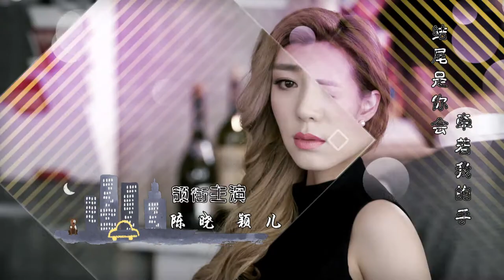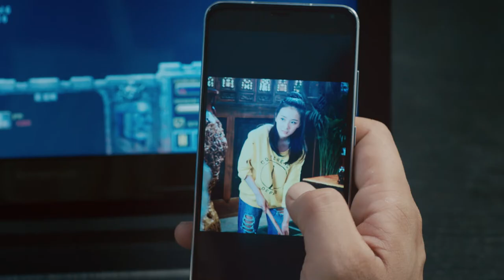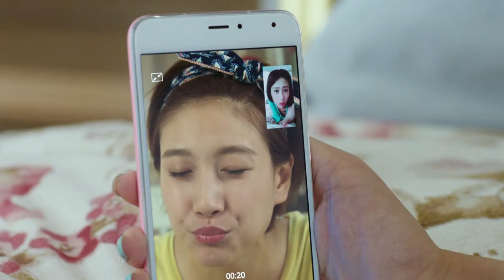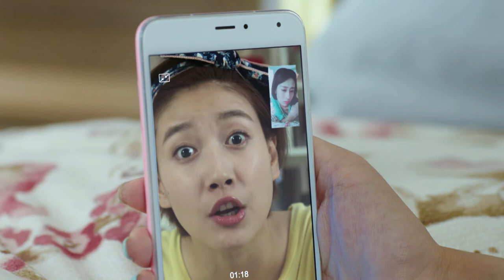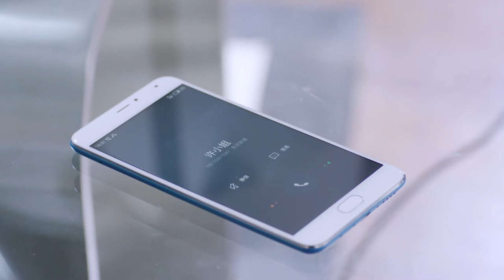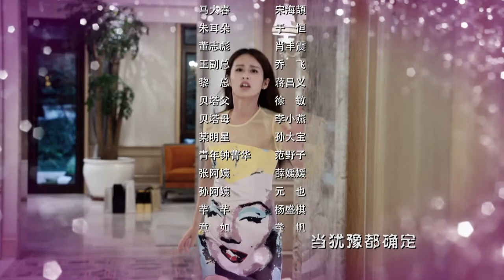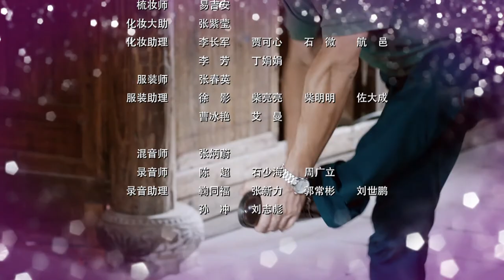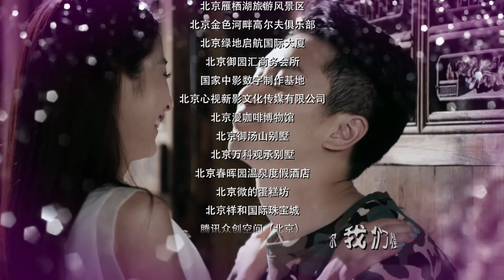Thư Khắc Và Đào Hoa | Tập 21 | The Fantastic Romantic Luck of Shu Ke 舒克與桃花 EP21 | Phụ đề tiếng Việt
Phim bản gốc Full Episodes ấn đây để xem trọn bộ 👉：
Từ ngày 29 tháng 3，《Thư Khắc Và Đào Hoa The Fantastic Romantic Luck of Shu Ke》hằng đêm 20:00 (GMT+8) đúng giờ cập nhật~

Cô công chúa nhà giàu, Đào Hoa, lấy việc nhảy lầu để dọa bạn trai
nhưng kết quả là cô ta bị anh này từ bỏ, hơn nữa còn hại cả Thư Khắc, nhân viên bán hàng bất động sản suýt bị mất việc. Hai người Hoa và Khắc sau khi làm quen và đi lại vài lần, hai người theo nhu cầu riêng bản thân, đã diễn ra một vở kết hôn giả. Thư Khắc lần lượt gặp phải những phiền phức từ: bà nhạc mẫu với sắc mặt lạnh lùng, cô bạn gái thanh mai trúc mã đến trách hỏi, ông nhạc phụ nghịch ngợm vừa là bạn vừa là địch, cùng với cô bạn thân của Đào Hoa đang yêu thầm mình. Hai người lỡ trên lưng cọp, nhưng trong quá trình đó, họ đã có sự hiểu nhau rồi có tình cảm thật với nhau. Chuyện đám cưới giả cuối cùng bị bại lộ, mẹ Đào Hoa sau khi chê bai Thư Khắc đủ điều, rồi yêu cầu anh ta từ bỏ ước mơ làm nhà thiết kế, để vào xí nghiệp gia tộc họ Đào làm việc. Thư Khắc đành chấp nhận. Thư Khắc bằng thân phận con rể tương lai, nhậm chức chủ tịch hội đồng quản trị, đã trải qua những thăng trầm lớn của thương trường. Đào Hoa đặt trọng tâm của cuộc sống và công việc vào Thư Khăc, dẫn đến sự mất cân bằng trong mối quan hệ hai người; cuộc tình chóng vánh giữa hai người cuối cùng cũng kết thúc. Trong khi Thư Khắc bắt đầu theo đuổi ước mơ bản thân một cách thực tế, thì gia tộc họ Đào bị người ta hãm hại dẫn đến công ty phá sản; bạn bề họ hàng đều xa lánh. Thư Khắc bất chấp sự từ chối của Đào Hoa, đã về bên Hoa. Hai người cùng nhau nỗ lực, sau khi sự nghiệp được thành công thì hai người cũng tiến tới kết hôn thực
sự. Thư Khắc Và Đào Hoa # Trần Hiểu # Dĩnh Nhi

✨ Và nhiều phim hay khác ✨
TTTA9vy1rla9B0u
R8a0eGdCZr8ys8UMWDJ
YkTB1ZeGk9fkZH_L
5FMom4sUvl5tS1pOK